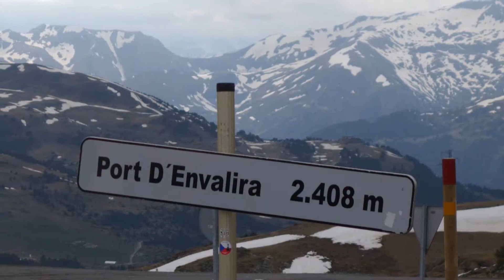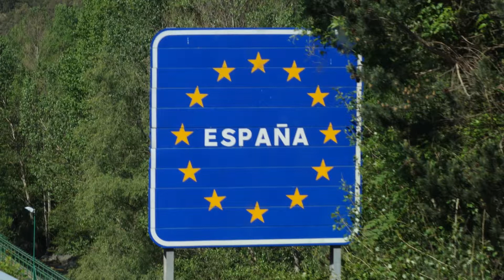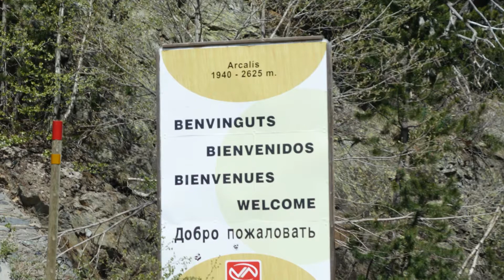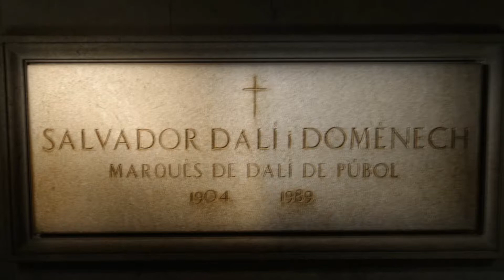Pyrenäen-Andorra-Barcelona-Rundreise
Andorra - der Geheimtipp
Das kleine Fürstentum in den Pyrenäen zwischen Frankreich und Spanien verzaubert mit seiner imposanten Landschaft, seiner üppigen Flora und Fauna und seinen beeindruckenden Zeitzeugen.

Foto + Film
Gerhard Zeller